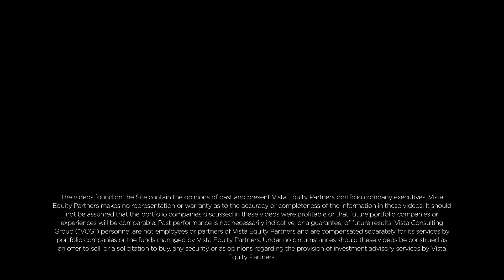Daniel Russo, Cvent: Making Quick, Data-Backed Decisions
Cvent's Daniel Russo discusses Vista's support of the enterprise event management platform's data-driven decision-making process.

Vista Equity Partners makes no representation or warranty of any kind, express or implied, as to the accuracy or completeness of the information in these videos. It should not be assumed that the portfolio companies discussed in these videos were profitable or that future portfolio companies or experiences will be comparable. Past performance is not necessarily indicative, or a guarantee, of future results. Under no circumstances should these videos be construed as an offer to sell, or a solicitation to buy, any security or as opinions regarding the provision of investment advisory services by Vista Equity Partners. The titles as represented are a reflection of individual roles and work at the time of filming and not necessarily indicative of current or future positions. Vista Consulting Group (“VCG”) personnel are not employees or partners of Vista Equity Partners and are compensated separately for their services by portfolio companies or the funds managed by Vista Equity Partners. Portfolio companies as represented are a reflection of Vista Equity Partners’ private equity portfolio at the time of filming and not necessarily representative of Vista Equity Partners’ current or future private equity portfolio. Branding of Vista Equity Partners’ private equity portfolio companies, including logos or other brand expressions, is a representation of such companies branding at the time of filming and is not necessarily indicative of current or future branding.

Vista is a leading global investment firm that exclusively invests in enterprise software, data and technology-enabled organizations across private equity, permanent capital, credit and public equity strategies, bringing an approach that prioritizes creating enduring market value for the benefit of its global ecosystem of investors, companies, customers and employees.